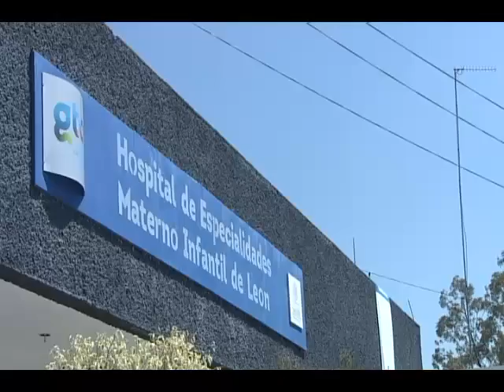Bajio Noticias - Embarazadas con signos de violencia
Gracias a una encuesta aplicada en el hospital materno infantil se detectan posibles casos de mujeres embarazadas víctimas de algún tipo de violencia.